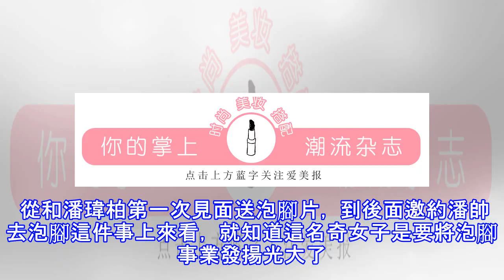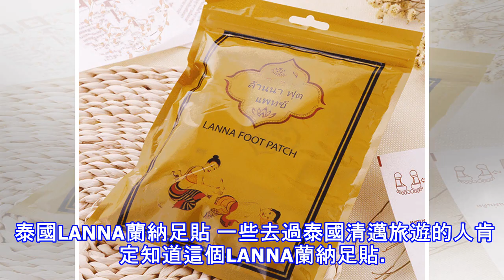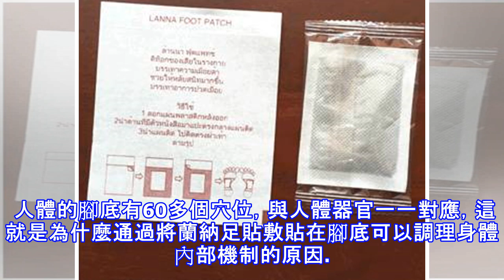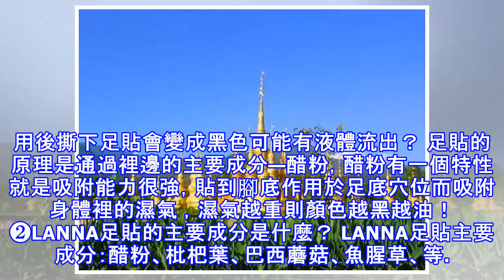逼出體內一年的濕氣、寒氣！比拔火罐還管用！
《我們相愛吧》第三季的播出， 吳昕和潘瑋柏這對「無尾熊」組合真的虐狗無數。 從和潘瑋柏第一次見面送泡腳片， 到後面邀約潘帥去泡腳這件事上來看， 就知道這名奇女子是要將泡腳事業發揚光大了。 雖然吳昕這種另類的表達愛的方式有點搞笑， 但昕姐的觀點是對的， 泡腳的確是一種很好的養生方式， 尤其在季節交替的時候，濕氣非常重， 用熱水泡腳的確有助於祛濕、抗寒。 如果你滿足以上5項的其中三項，那說明你的身體的濕氣非！常！重！ 這些都是身體機能出現問題的先兆，我們大多數人的身體處於疲乏的亞健康狀態，毒素與濕氣堆積，但我們沒有時間去護理腳部、調理身體。 久而久之，我們的身體陷入惡性循環，長期的疲乏與睡眠不足甚...